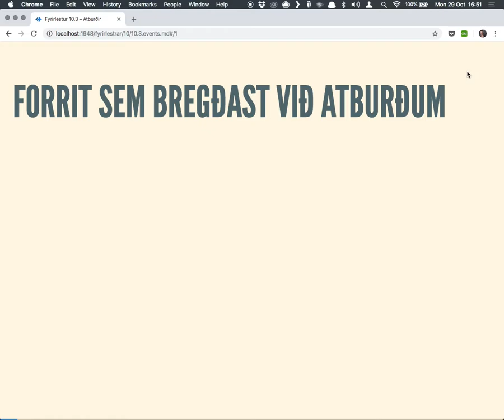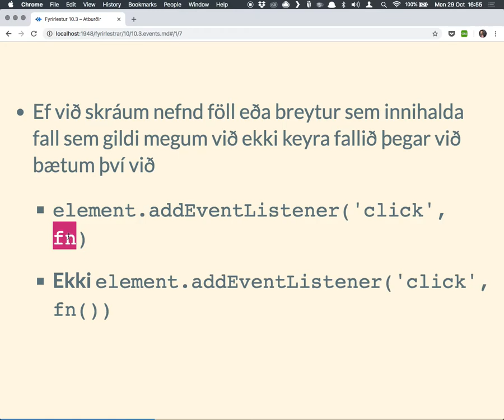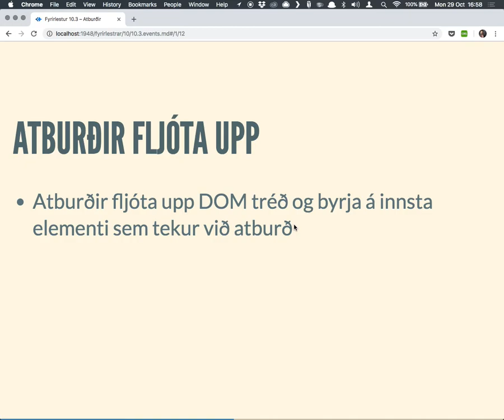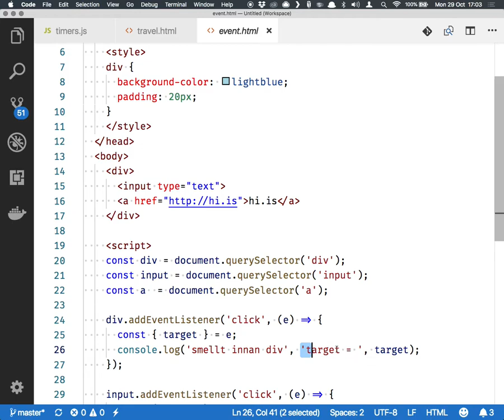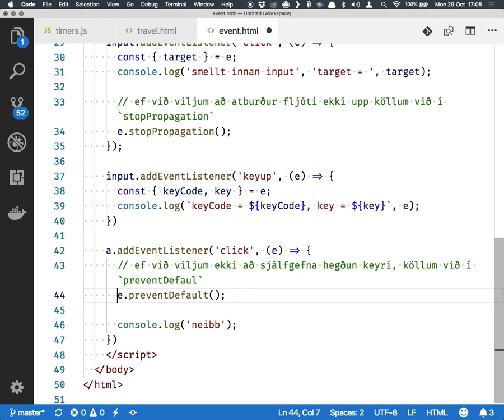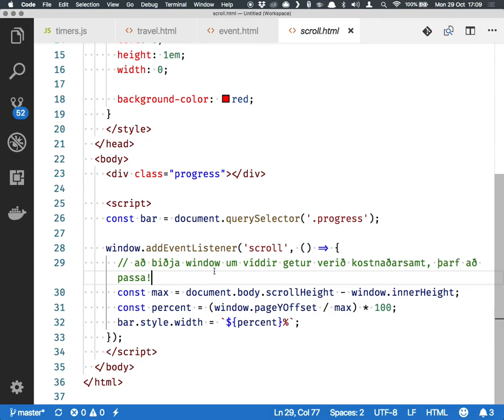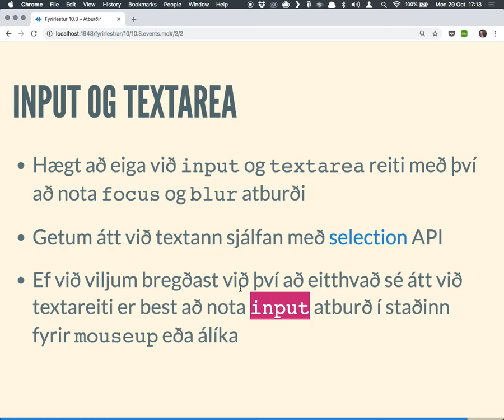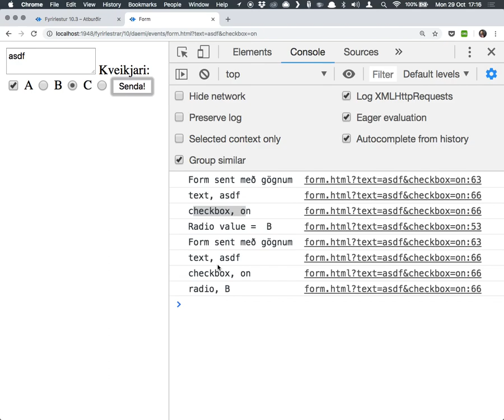Fyrirlestur 10.3: Atburðir